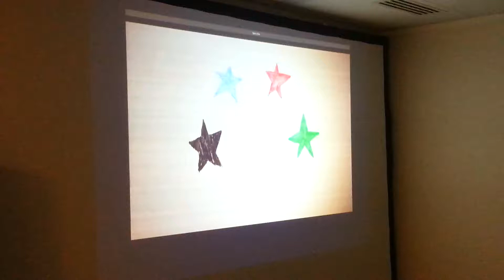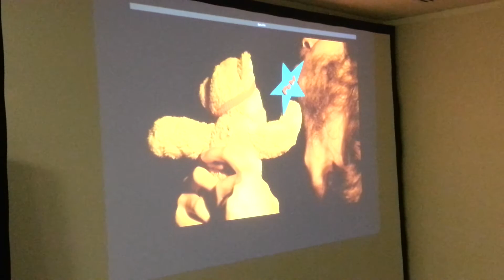Restitution Workshop Scénario animé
Suite au travail en groupe expérimental, les étudiants ont proposé un montage d'une minute des travaux réalisés pendant le workshop des 3 et 4 décembre 2018 au Centre de veille et d'innovation de CréaTIC.